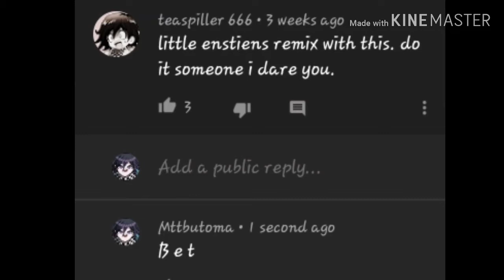Kaito momonta execution but its little einsteins [happy birthday makoto]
It was a dare sorry
HAPPY BIRTHDAY MAKOTO NAEGI!